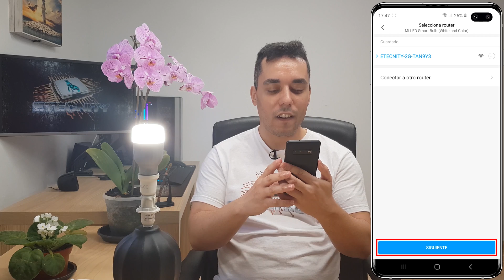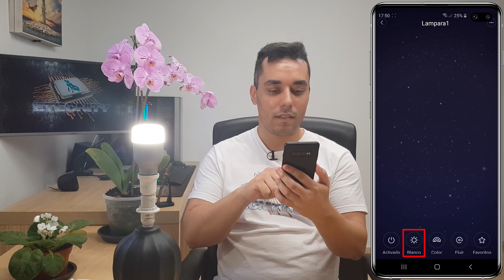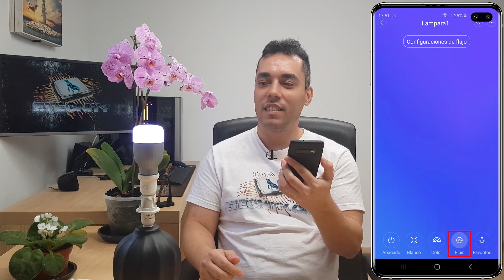¿Cómo instalar tu bombilla inteligente Xiaomi fácil y rápido?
💡 ¿Quieres configurar tu Xiaomi Mi Led Smart Bulb de forma fácil y rápida?

En este vídeo te enseño paso a paso cómo resetear y configurar tu bombilla inteligente en la app Mi Home, además de un tour completo por todas sus funciones: colores, brillo, escenas y más.

Ideal si te estás iniciando en la domótica y el hogar inteligente.

✔️ Cómo resetearla y ponerla en modo configuración
✔️ Conexión a tu red WiFi de 2.4GHz con Mi Home
✔️ Control de brillo, temperatura de color y millones de colores RGB
✔️ Recorrido por escenas y modos especiales (Amanecer, Fluir, etc.)
✔️ Prueba real de brillo y opinión final

🛒 COMPRA LA BOMBILLA AQUÍ:
Xiaomi Mi Led Smart Bulb

📦 También te dejo abajo los productos que uso en este vídeo.

🧠 CONSEJO: Recuerda usar red WiFi de 2.4GHz durante la configuración para evitar problemas de conexión.

⏰ ÍNDICE DEL VÍDEO:
00:00 - Introducción y requisitos previos
00:41 - Paso 1: Resetear la bombilla (modo configuración)
01:15 - Paso 2: Instalar la app Mi Home
01:40 - Paso 3: Conectar la bombilla a la app y al WiFi
04:34 - Funciones principales (brillo, temperatura y color)
05:40 - Modos especiales (fluir y escenas)
07:11 - Ajustes avanzados (temporizador, programación)
09:44 - Prueba de brillo (comparativa)
10:25 - Conclusión

💬 Comenta abajo, ¡me encanta leerte!
🛍️ Comprando con mis enlaces me ayudas
💖 Si te he salvado el día, deja un Super Thanks

✨ Si has llegado hasta aquí, eres de los míos.
Gracias por tu apoyo de corazón. Nos vemos en el próximo vídeo. 🚀

Al comprar desde mis enlaces de Amazon, me llega una pequeña comisión que ayuda al canal, sin que pagues más.